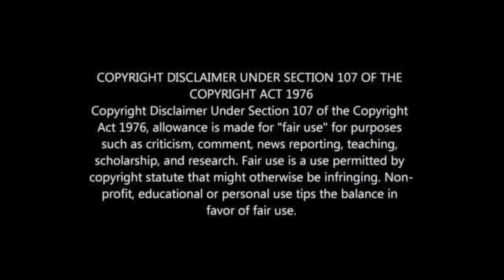FORMER PSL PLAYERS CARS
EX PSL PLAYERS CARS